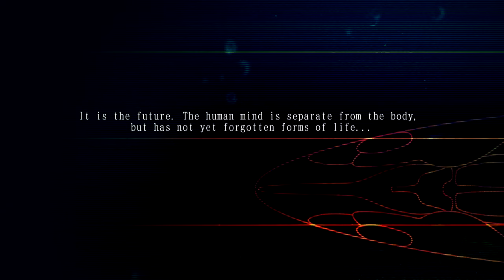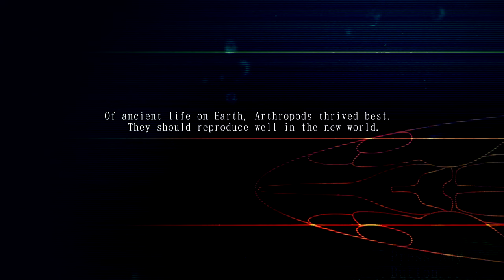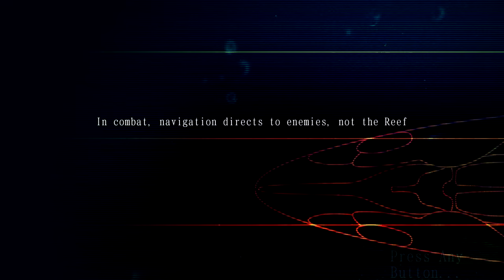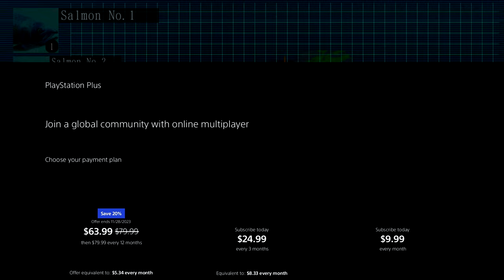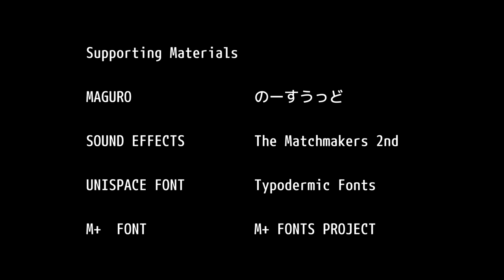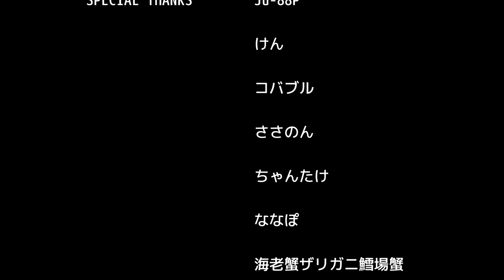Advent Calendar '23 - Ace of Seafood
And now, for something out of left field; an underwater tactical bullet hell shooter?

Art by rattyboyslim!
Follow me on Bluesky!